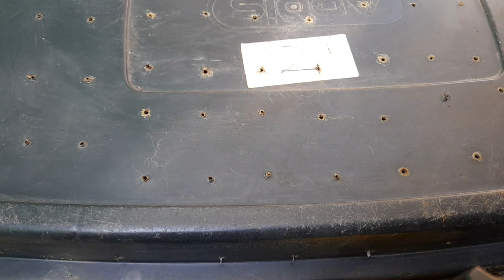Cat TV 24 🪱🪱- Watch the Feeding of Waste to Red wigglers inside my Worm Farm in South Africa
Red wigglers do not have eyes.
They have special organs that detect how light or dark it is outside, so they can stay underground during the day to avoid the sunlight.
They do not have ears.
They are able to sense (or feel) vibrations made by the sounds of nearby animals on or within the soil.
They also have cells called chemoreceptors that detect chemicals in the soil, allowing them to "taste".
Their dark red and brown coloration allows them to easily camouflage (blend in with the surrounding environment).
This allows them to avoid predators (animals that eat them).
The digestive system of red wigglers allows them to eat dead leaves and other decomposing (rotting) matter (like dead plants and animals) in the soil and on the ground.
They are able to convert these materials into compost (nutrient-rich soil) that plants can use for food.
Worms do not have lungs but instead breathe in oxygen and release carbon dioxide through their skin.
They have slimy mucus (slimy substance produced by some organisms) that keeps the skin moist and allows air to dissolve on the skin.
If they dry out, they suffocate (stop breathing) and die.